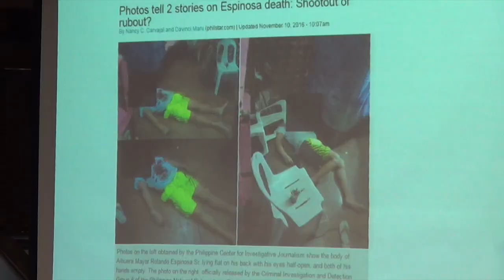Espinosa intentionally killed to spare cops, pols of charges—Espenido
Chief Inspector Jovie Espenido, chief of the Albuera Municipal Police, said that Albuera, Leyte, Mayor Rolando Espinosa Sr. was intentionally killed to silence him and spare police officers and politicians of charges.